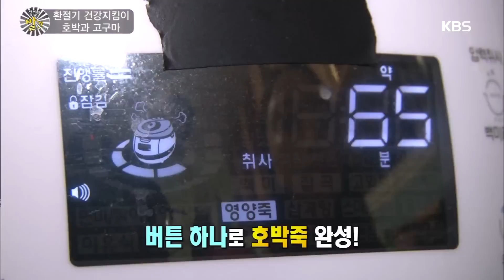[HIT] 생활의 발견 - 환절기 건강지킴이, 호박과 고구마 2. 20151007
환절기 건강지킴이, 호박과 고구마 2